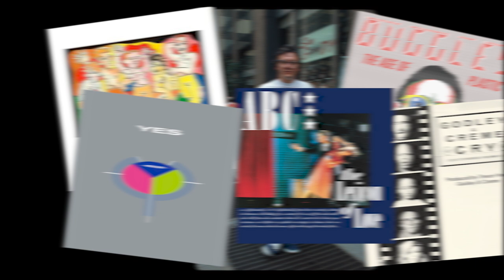Phil Collins' Loudest Snare Drum Ever Recorded | MusicGeology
Seriously...hear how loud he mixed his snare on the first single released from the Genesis album, We Can't Dance, in 1991. This video also features one of Phil Collins' biggest snare sounds which occurs on the Robert Plant song, In the Mood.